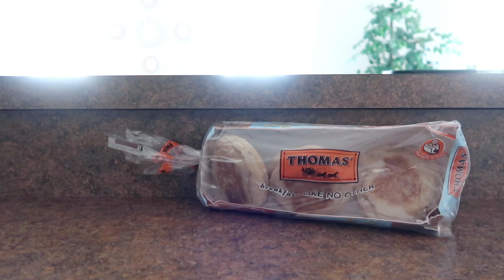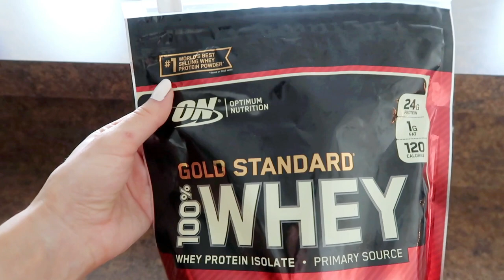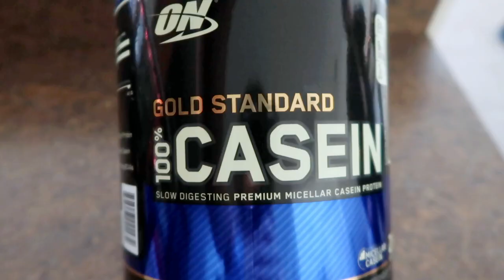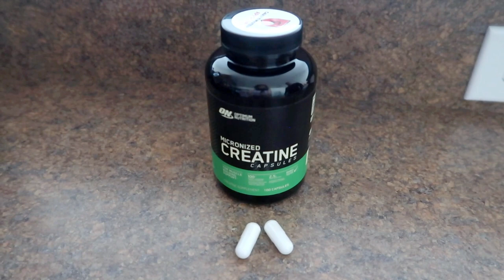HOW I'M LEAN BULKING! DIET, SUPPLEMENTS, & TRAINING! ASHLEY GAITA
A full detailed video on how I'm lean bulking!! Talking about what I've added into my current routine that has made ALL of the difference! I'm absolutely loving the process as well as the results! Together, we got this! xo AG
(Discount on all supplements mentioned, down below!)

♡ You can find my workout videos streaming on Daily Workout Apps!

♡ MY FILMING EQUIPMENT:
Vlog Camera
Ring Light
Box Lights